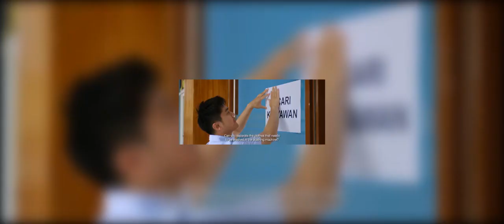REVIEW THE LAUNDRY SHOW, PREMISNYA BAGUS TAPI...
Review film Laundry Show yang mengecewakan di akhir